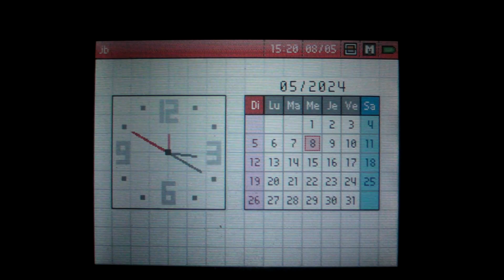Mario Kart DS : Manoir de Luigi (Mario)